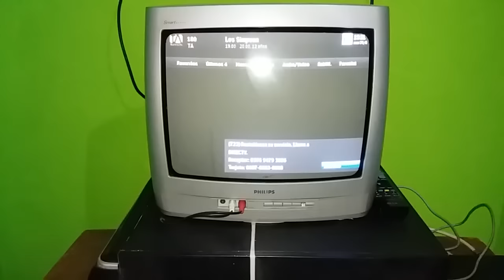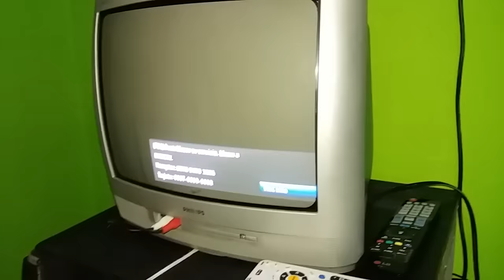C0M0 VER DlRECTV GRATlS PARA SlEMPRE 2023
(ESPAÑOL)  Este video es un PRANK, es decir, es una broma.
Este video no es real ni perjudica a ninguna persona o empresa.

(ENGLISH)  This video is a PRANK, it means, it's a joke.
This video is not real and it does not injure any people or company.

como tener directv gratis 2020 How to watch Directv for free como ver directv gratis youtubers ecuatorianos como assistir sky de graça how to get free cable wallas da silva tecnologia how to get directv for free luisito comunica fernanfloo how to watch directv for free sky gratis totalplay gratis